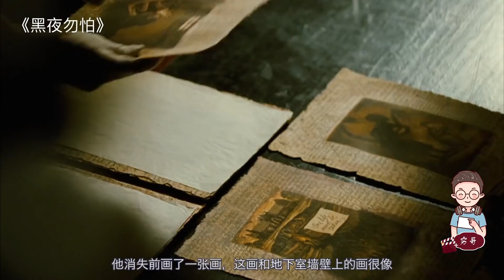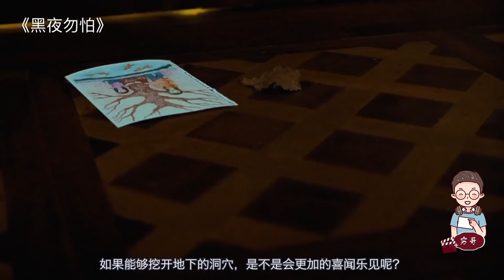【穷电影】小女孩发现新家壁炉内有个洞，殊不知，洞内藏着无数的古老生物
电影《黑夜勿怕》
小女孩发现新家壁炉内有个洞，殊不知，洞内藏着无数的古老生物